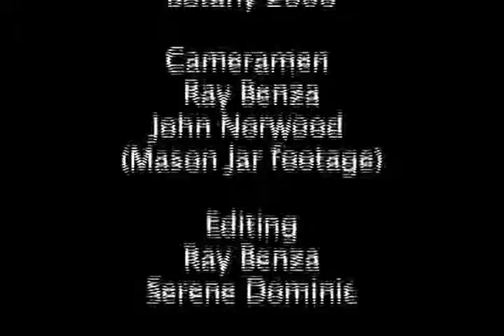SERENE DOMINIC: WISDOM ONLY COMES WITH TIME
From the 2006 album  Heathens of Vaudeville: The 11th Anniversary Edition.